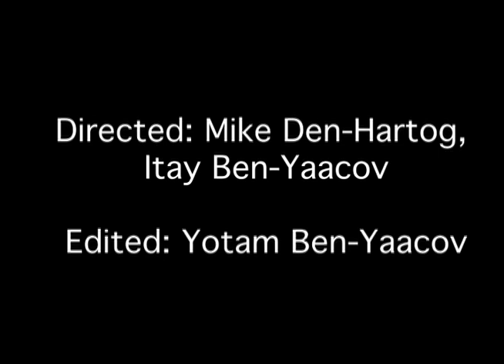IASAS Tennis 2011 Final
Here is a video we made for ISB Varsity Tennis Team 2010-11...

Took roughly 3 hours of editing, and 6 (!) hours of uploading and processing...